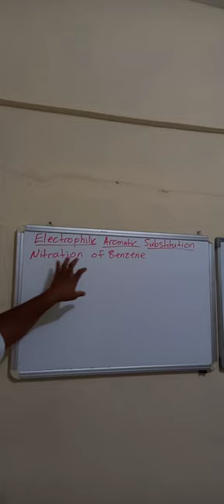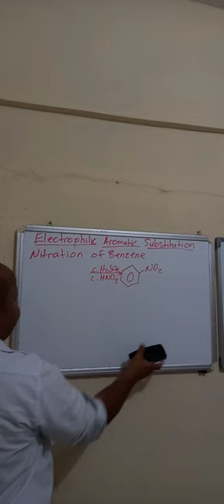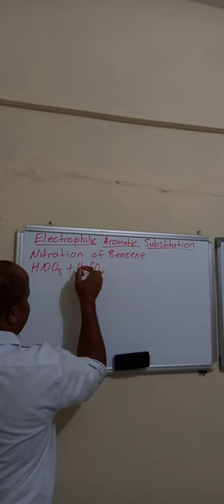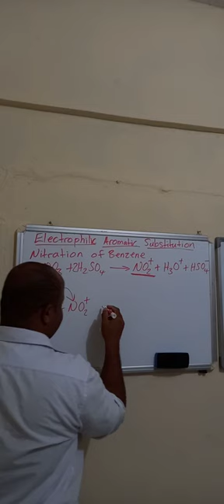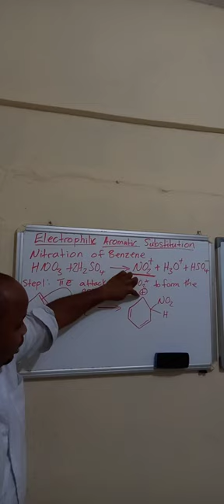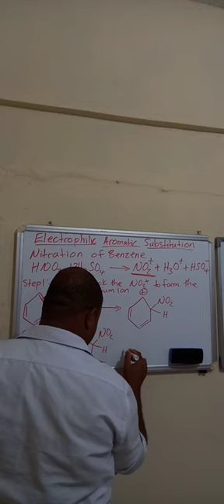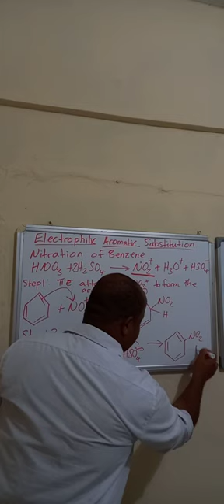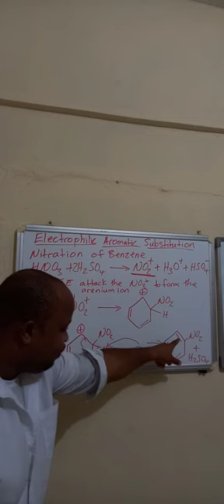Nitration of Benzene (cape chemistry unit 2)